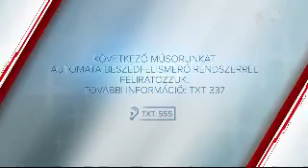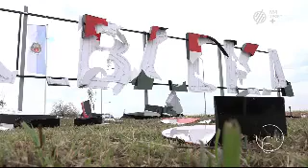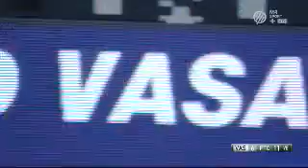Water-Polo : Coupe de Hongrie : Vasas - Ferencvaros (Match complet) - Finale